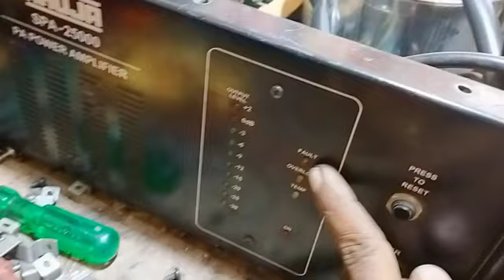ahuja spa 2500 wattage repairing fault kaise solve Karen Tech boy dj